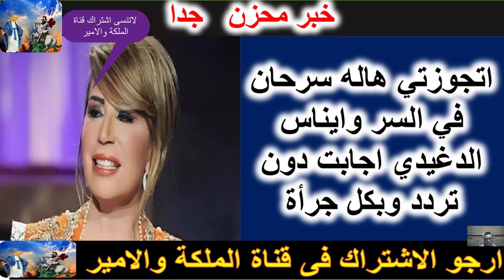اتجوزتي هاله سرحان في السر وايناس الدغيدى !!ترد بسخافة!!ت وخطف فتاة مسيحية عاجلا!!